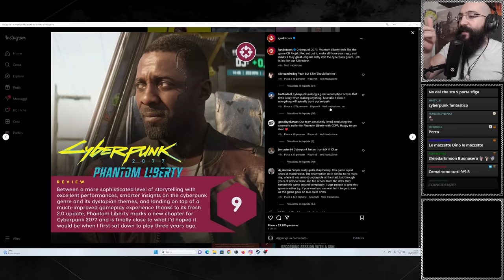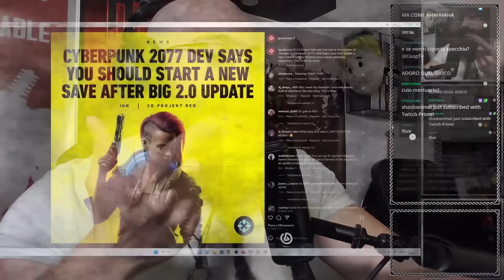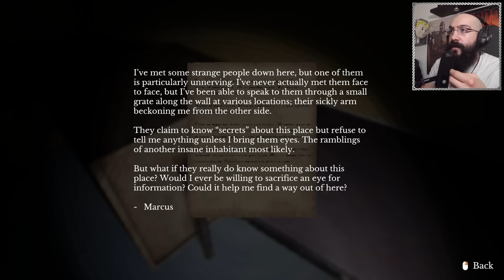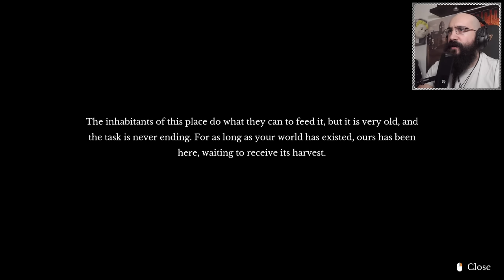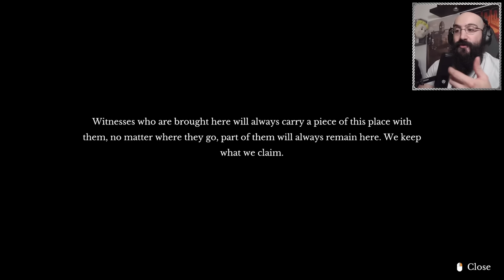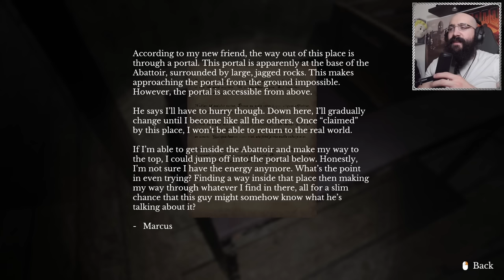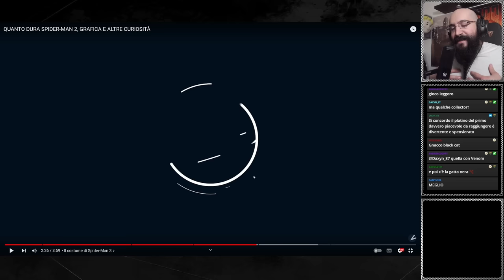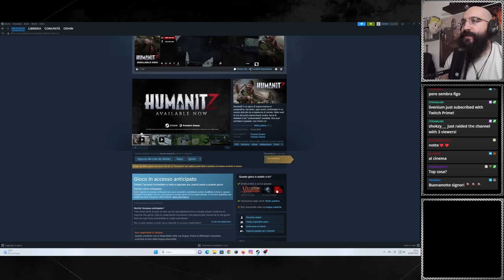HORROR NIGHT Sto gioco è TROPPO... - The door in the basement PT2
Seconda live su un gioco stile PSX molto ansiogeno e intenso.